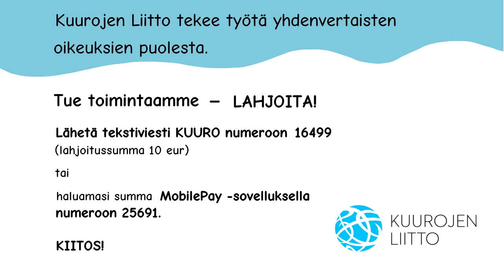Joulutervehdys!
Ehkä ensi vuonna pukkikin osaa viittoa...